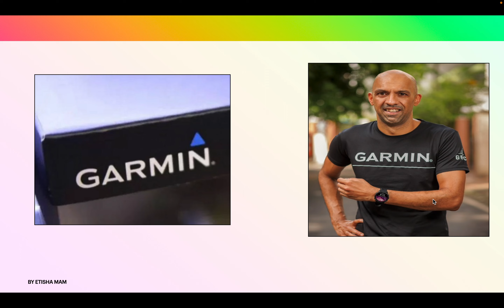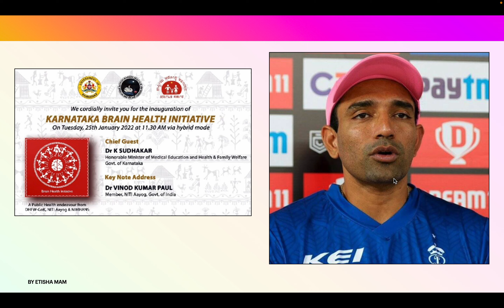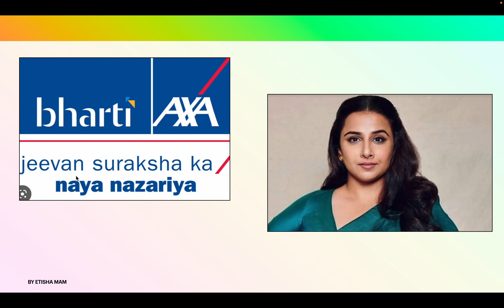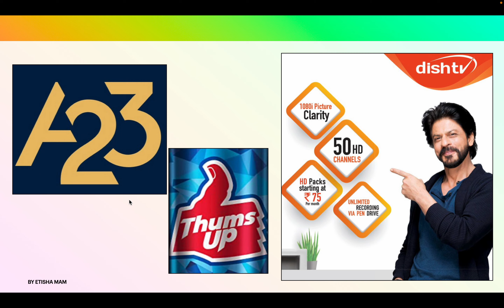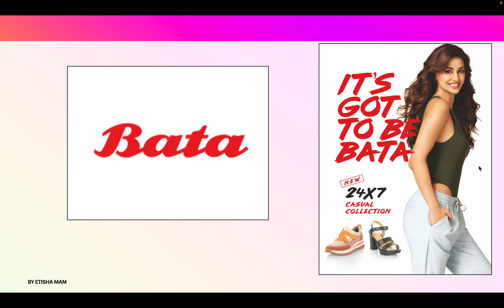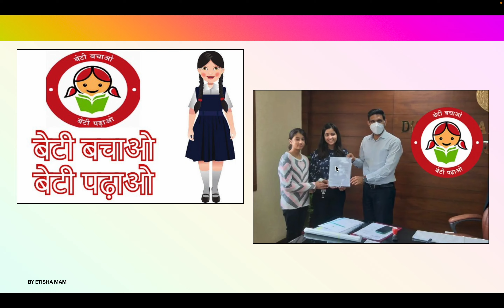Important Brand Ambassador 2022 Part-2.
Keypoint:- HAVELLS BRAND AMBASSADOR IS “SAURAV GANGULY”.
Dish tv,Thumbsup and A23 ambassador is Shahrukh khan.

In our channel we are providing you the content which will be helpful for your preparation of Design entrance exam NIFT, NID and IIT- UCEED for both Masters and Bachelors. We are helping you to prepare for other Exams as CUET and Other govt. exams.